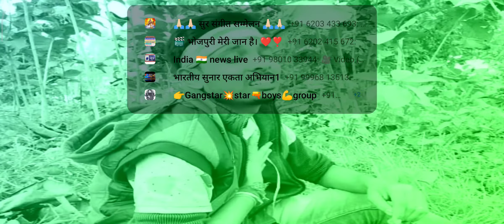Ritesh pandy said song . ज़रत कैसे देखबु jarat Kaise देखबु song Actor singer prakash raj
new ritesh pandy song
ritesh pandy bhojpuri सोंग
gali me salman khan aa ya h
new bhojpuri song bhojpuri movie singer
singer prakash raj official